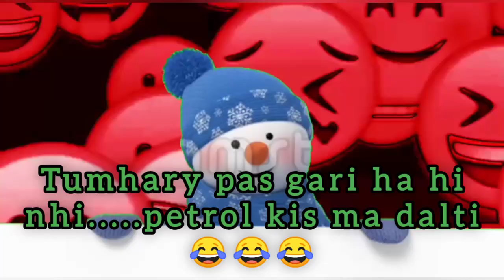Fatima Faisal The Best Vlogger 😂 | Sistrology Vlogs 😂 | @Fatima Faisal and Roast StaR 🌟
I make Entertainment Videos by reacting on the Pakistani vlogs.

SEARCHABLE KEYWORDS:

Roast StaR
fatima faisal vlogs
fatima faisal tiktok
fatima faisal Ki chalakiyan
sistrology vlogs
sistrology Eid vlog
sistrology first vlog
Fatima Faisal Best video
fatima faisal funny video
hira faisal vlog
hira faisal tiktok
hira faisal in mazaaq raat
rabia faisal vlogs
rabia faisal dance
best vloggers on youtube
best vlogger camera 2022
Zainab faisal birthday vlog
comedy
funny
Roast
fatima faisal room tour
fatima faisal ka room